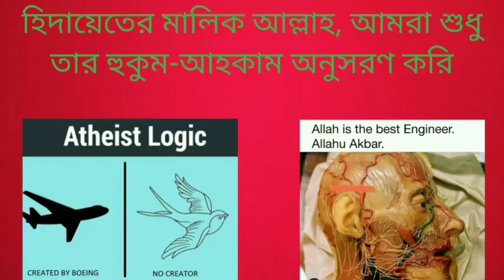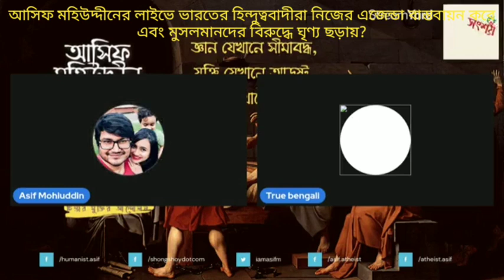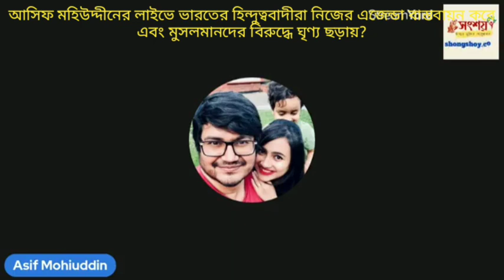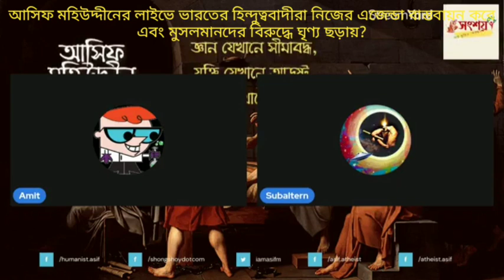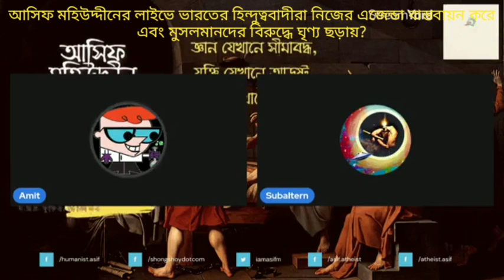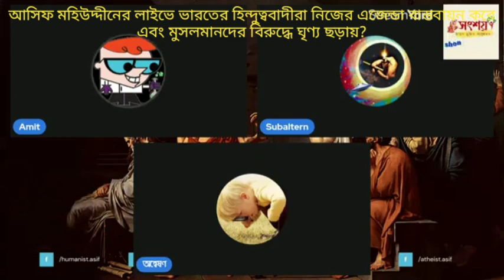আসিফ মহিউদ্দিনের লাইভে ভারতের হিন্দুত্ববাদীরা নিজের এজেন্ডা বাস্তবায়নে করে?